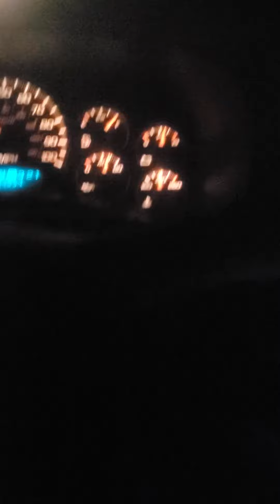workers are poor, here's why no matter how excellent they are.